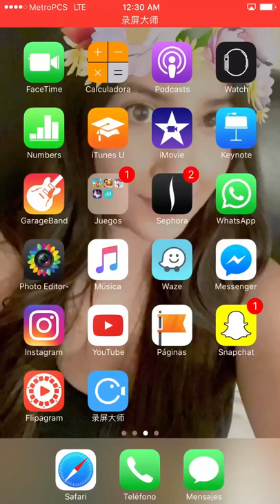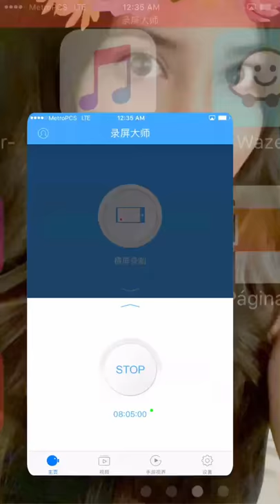Juego 🌹Starlight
Hola este es uno de mis juegos favoritos aunque no soy la mejor pero es divertido espero que les guste es mi primer video 😅 estaba algo nerviosa